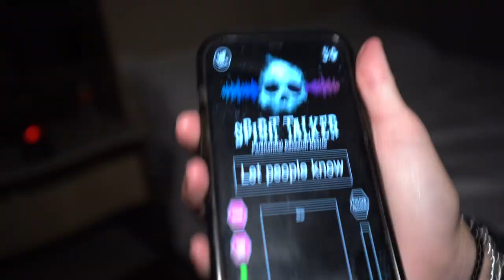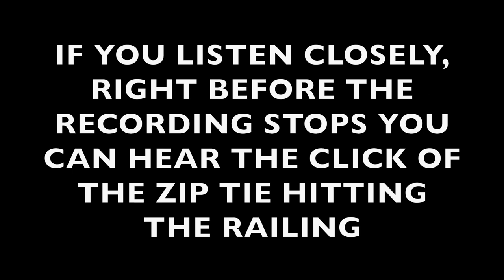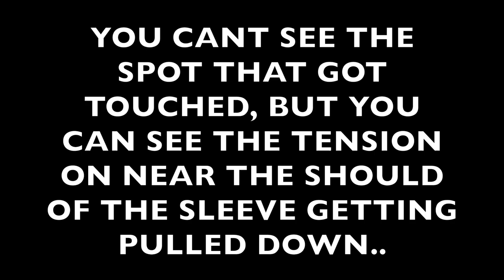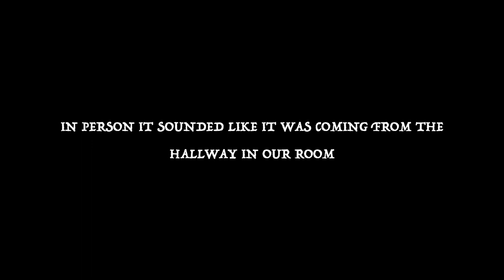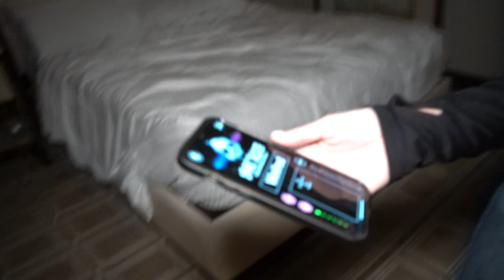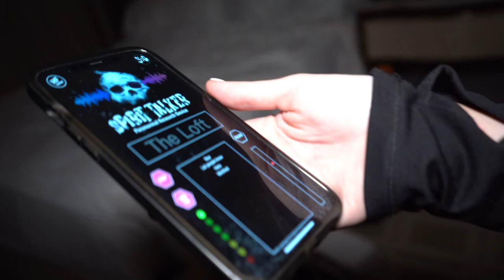The Lost Souls of HAUNTED Robb Canyon *PROOF OF THE PARANORMAL*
Spooktober Ep. 4 - The Spirits of Robb Canyon

This is hands down thee MOST intelligent conversation we have ever had with spirits. We will never forget this paranormal investigation talking to the spirits of Robb Canyon. They were so desperate to get a message across to us that they followed us back to our hotel, and that's when the real conversation began. We received the most proof of the paranormal this night that we ever have.